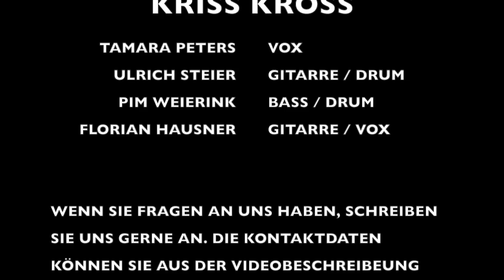Party Trailer - KRISS KROSS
Hier unser Trailer zu unserem Partyset. Wir begleiten Sie sehr gerne auf Ihren Feiern mit der passenden Musik.

Bei Fragen schreiben Sie uns gerne an.

COPYRIGHT : ARNDT PAYKOWSKI, ROLF-DIETER HITZBLECK & MARKUS MÖLLENBERG